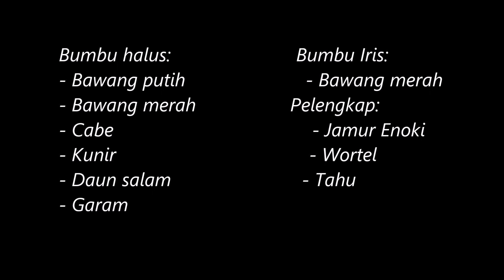Nasi goreng tahu jamur! Cocok buat kamu yang vegan Menu anak kos murah terjangkau!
Yuuk coba nasi goreng simple dan nikmat!